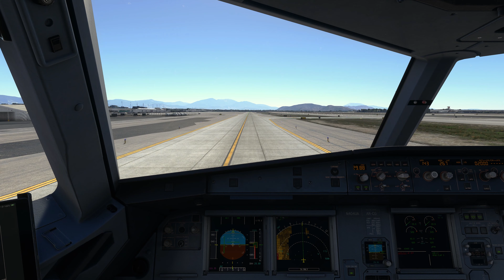MSFS 2020 Awesome Landing - Fenix A320 - Full 4K!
Landing the Fenix A320 using flaps 3 - Nice Landing!
Final approach and taxi in at Ontario airport in California
Scenery from VerticalSim.
I also have modified the GSX walking paths for PAX in the terminal.

My Specs:
I7-12700
RTX 3080Ti FTW3
32G RAM

01:18 - Replays
02:35 - Taxi In
03:30 - Arrive at gate
03:54 - Custom GSX Paths!